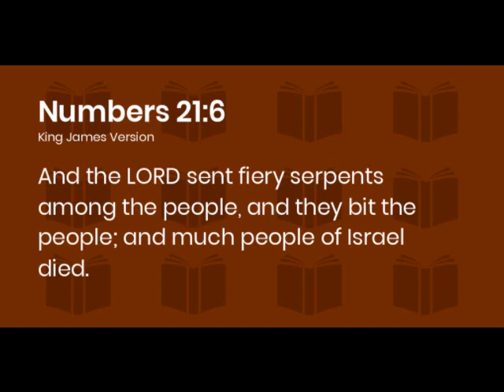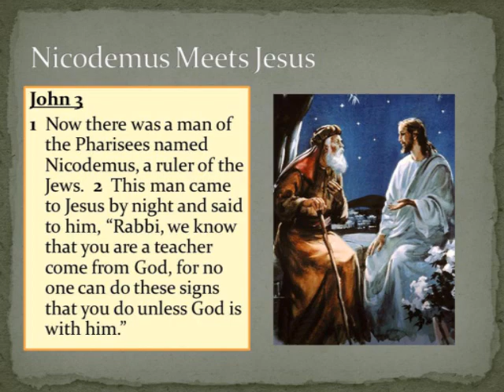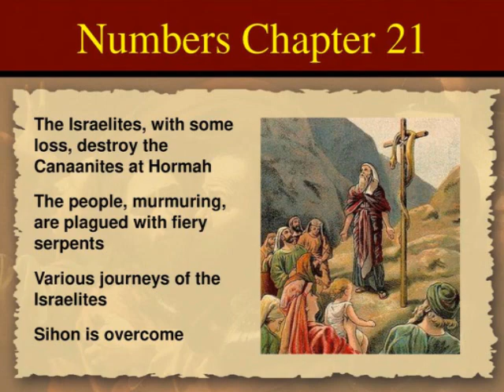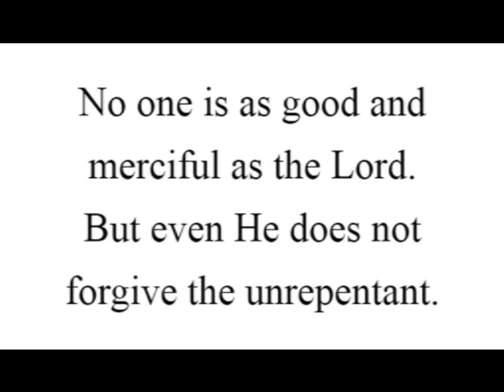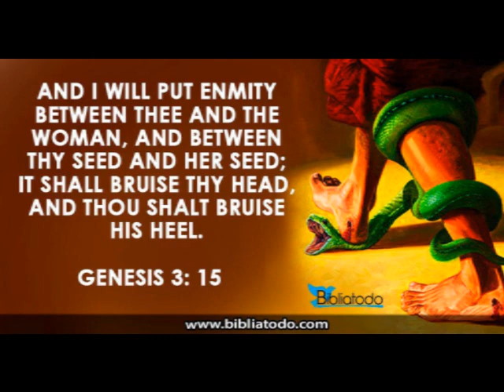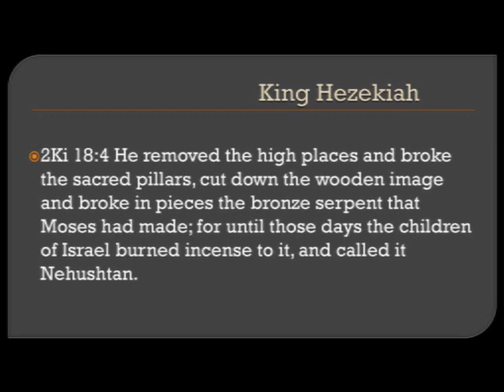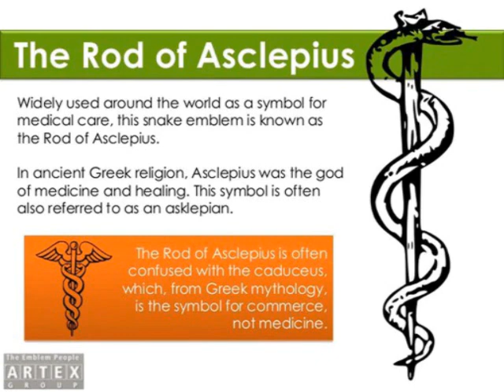The Brazen Serpent - Nehushtan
Was the brazen serpent which Moses made by God's command in order to deliver the ancient Israelites from their painful torments, due to the deadly bites of poisonous snakes, really a foreshadowing of the crucifixion of Jesus Christ?